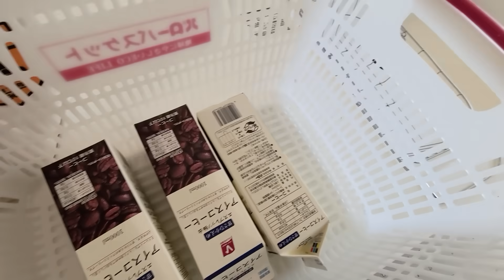皆様に嬉しいお知らせがあります...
カレンダー各手帳2024 予約販売開始しました。